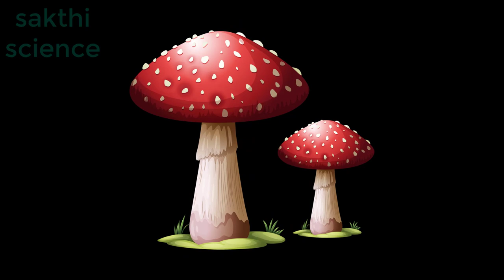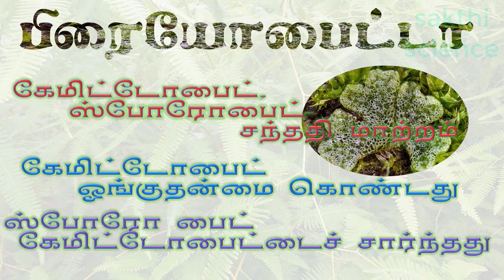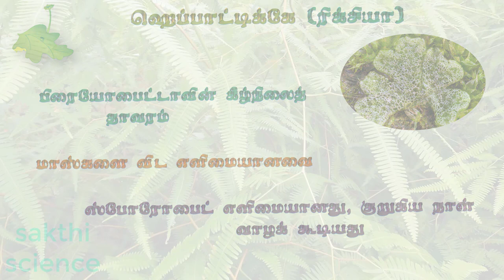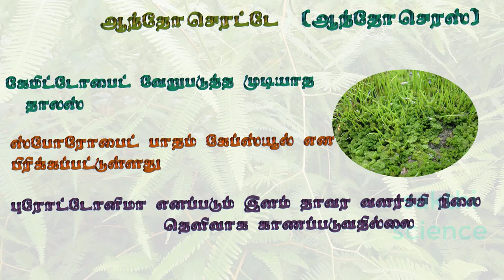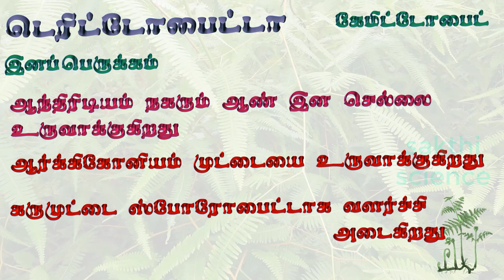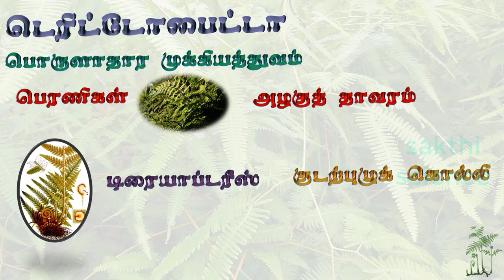எட்டாம் வகுப்பு அறிவியல் , தாவர உலகம் , பாகம் -2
எட்டாம் வகுப்பு அறிவியல் பாடத்தில் இடம் பெற்றுள்ள , பிரையோபைட்டா , டெரிட்டோபைட்டா பற்றிய விளக்கக் காணொளி